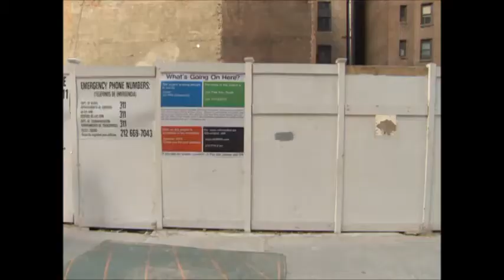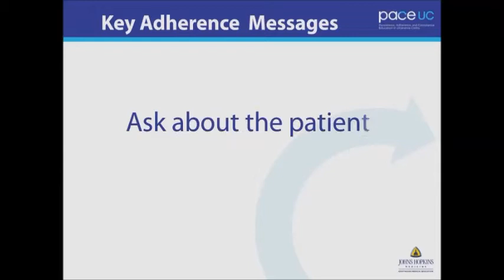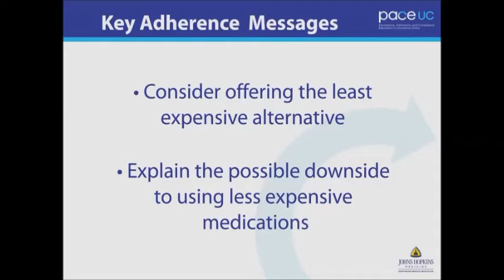The Uninformed and Uninsured Patient with Ulcerative Colitis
Patients who have insurance issues or who are generally uninformed about their condition can find it difficult to change their lifestyle.

Barry is a 43-year-old man who recently presented with persistent diarrhea and occasional blood in his stools. Workup identified elevated inflammatory markers and mucosal changes in his left colon, consistent with ulcerative colitis. His family history is significant for hypertension. Other than ulcerative colitis, Barry is in good health, although he smokes a half a pack of cigarettes a day and drinks socially.

It is important for Physicians to tailor their course of treatment to a patient that is not medically informed or is economically disadvantaged. Focus and understanding of a patient's insurance or personal issues can help a physician to navigate their patient to alternative resources for care and support. Such attention leads a patient to better follow through with their treatment.